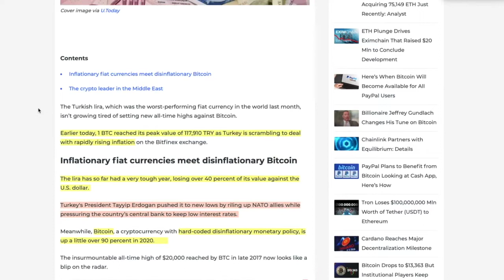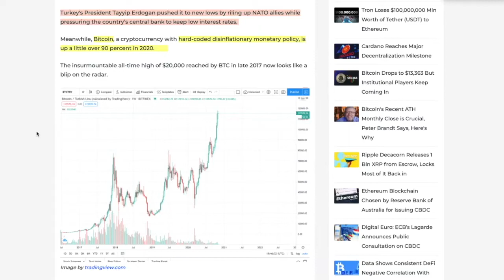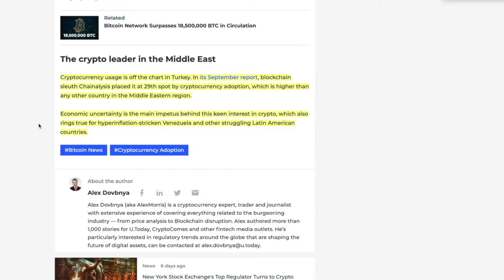Further PROOF of what happens with countries who IGNORE BITCOIN: Turkey!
► DESCRIPTION: Further PROOF of what happens with countries who IGNORE BITCOIN: Turkey!

●▬▬▬▬▬▬▬▬▬▬▬CRYPTO ESSENTIALS▬▬▬▬▬▬▬▬▬▬▬▬▬▬▬▬▬●

●▬▬▬▬▬▬▬▬▬▬▬▬▬FOLLOW D.A.N.▬▬▬▬▬▬▬▬▬▬▬▬▬▬▬●

and/or...

●▬▬▬▬▬▬▬▬▬▬▬▬▬▬AUDIO TRACKS▬▬▬▬▬▬▬▬▬▬▬▬▬▬●

●▬▬▬▬▬▬▬▬▬▬▬▬▬▬VIDEO TOOLS▬▬▬▬▬▬▬▬▬▬▬▬▬▬●

●▬▬▬▬▬▬▬▬▬▬▬▬▬EXIT STRATEGIES▬▬▬▬▬▬▬▬▬▬▬▬▬▬▬●

●▬▬▬▬▬▬▬▬▬▬▬▬RECOMMENDATIONS▬▬▬▬▬▬▬▬▬▬▬▬▬▬▬▬●